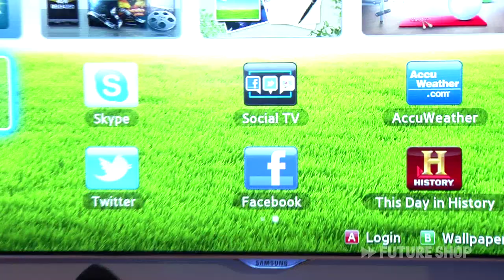Samsung Smart Hub for TV -- Future Shop @ CES